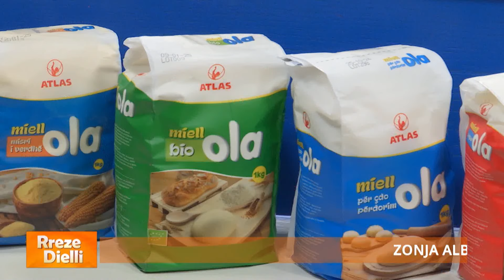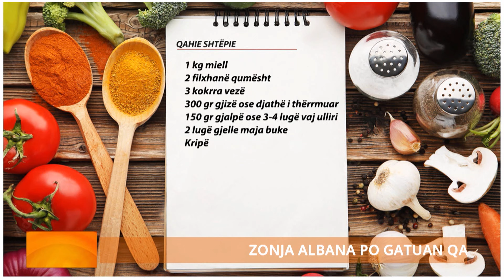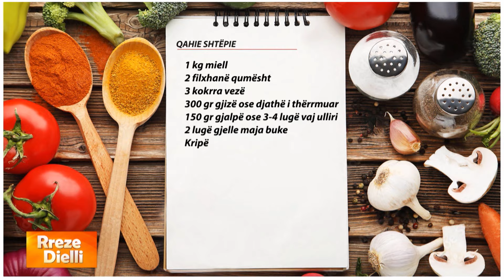Rreze Dielli - Qahie shtëpie me vezë dhe djathë, shija tradicionale e Çamërisë nga zonja Albana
Qahie shtëpie

1 kg miell
2 filxhanë qumësht
3 kokrra vezë
300 gr gjizë ose djathë i thërrmuar
150 gr gjalpë ose 3-4 lugë vaj ulliri
2 lugë gjelle maja buke
Kripë

Në një gotë me pak ujë të vakur hedhim majanë që të tretet. Më pas, në një enë të madhe vendosim miellin, shtojmë pak vaj ulliri, kripën, qumështin, majanë e tretur dhe i përziejmë të gjitha bashkë derisa brumi të bëhet homogjen. Pasi kemi përgatitur brumin, e mbulojmë me një pecetë kuzhine dhe e lëmë në një vend të errët që të pushojë për rreth 30-40 minuta. Ndërkohë, në një tas rrahim vezët bashkë me gjizën apo djathin e thërrmuar. Më pas, ndajmë brumin në 16 toptha të vegjël, të cilët i hapim në formën e petave me okllai. Vendosim petat në tepsinë e lyer me pak vaj duke spërkatur çdo petë me pak gjalpë të freskët. Pasi të kemi shtruar petën e katërt hedhim një shtresë të hollë të gjizës ose djathit të thërrmuar me vezë. Kështu vijojmë derisa të përfundojmë vendosjen e 16 petëve. E spërkatim në fund me gjalpë dhe e presim në formën e katrorëve të vegjël ose rombit. E vendosim të piqet në furrë të parangrohur në temperaturën 200 gradë Celsius derisa të marrë ngjyrën e kuqërremtë.